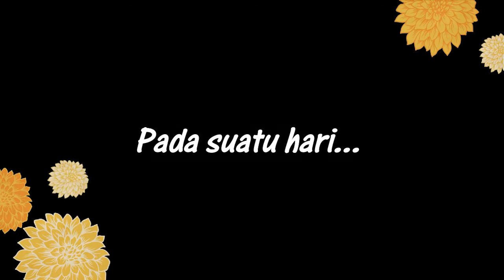Drama Parodi Anak || Nyak Ngupi Jande 😱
Halo teman"

Ketemu lagi nih sama Evo, kali ini Evo mau buat drama parodi anak lagi nih.
Mudah-mudahan teman" suka ya dengan video parodi Evo ini.
Dalam parodi ini menceritakan Nyak nye Halimah suka banget minum kopi, tapi kopi bukan sembarang kopi ... hayo kopi apaan ???
Ya udah deh nyok ah kita liat keseruan cerita parodinye teman".